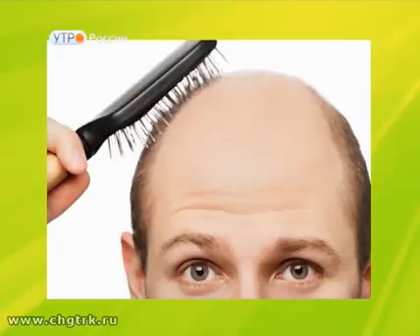Новый день 16.02.2017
Отметить День защитника Отечества с оружием в руках, весело и совершенно безопасно.